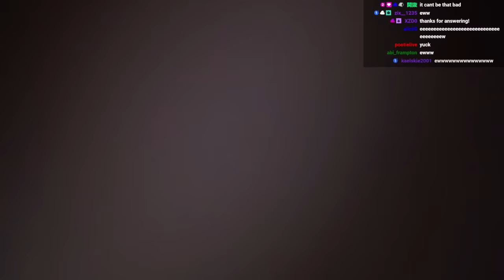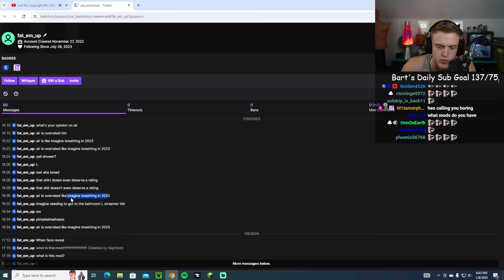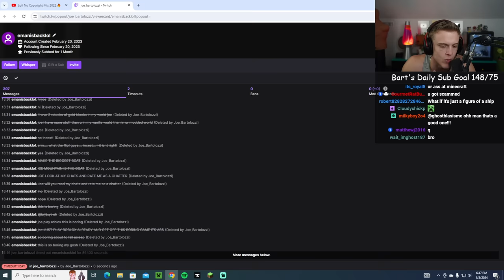Minecraft Modded ep 5 Joe Bartolozzi